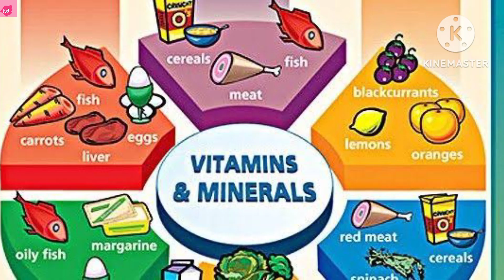Dietary fiber | dietary fiber song | Importance of fiber | Science songs | EVS | Kids Storyteller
Amazon affilate